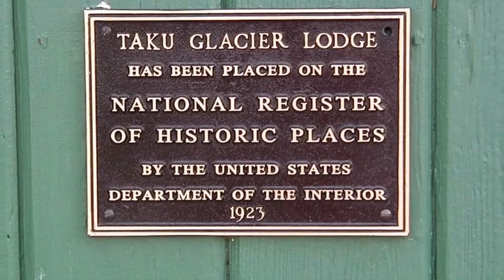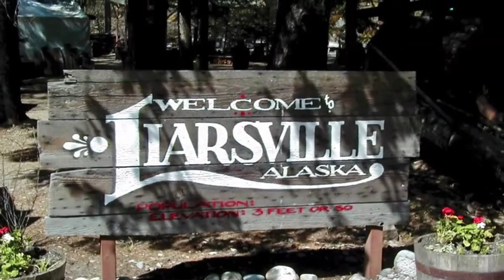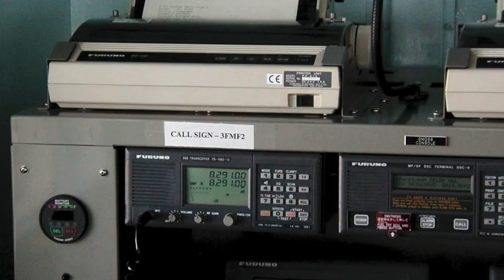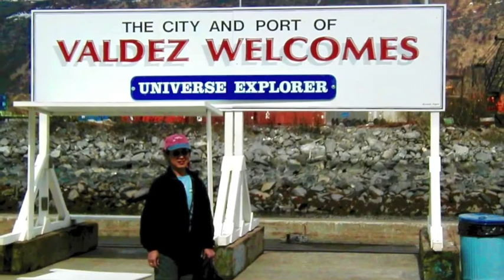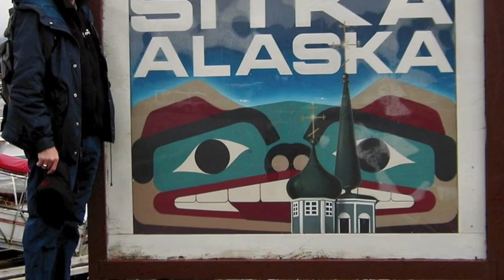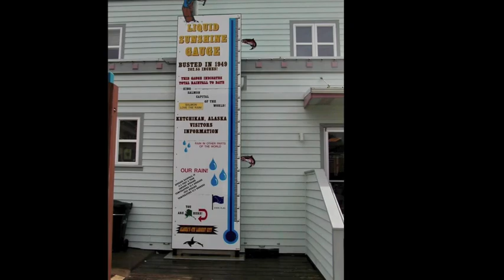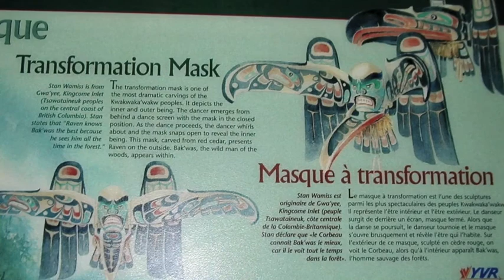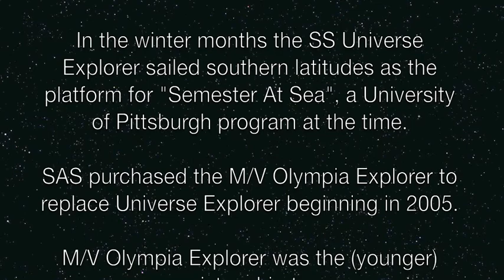SS Universe Explorer Alaska Cruise 2001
In May of 2001 we took our second cruise, on board the SS Universe Explorer.
A cruise ship with no casino! Read on to find out why...